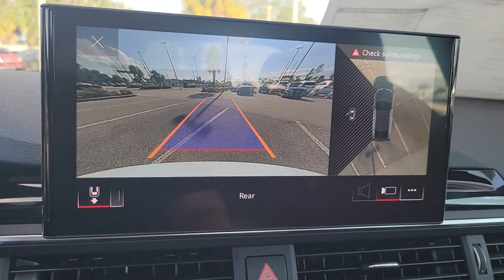2023 Audi S5 Clearwater, Tampa, St. Petersburg, Palm Harbor, Largo, FL 631081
Glacier White Metallic New 2023 Audi S5 3.0T Premium Plus available in Clearwater, Florida at Audi Clearwater. Servicing Tampa, St. Petersburg, Pal Harbor, Largo, FL.
2023 Audi S5 3.0T Premium Plus - Stock#: 631081 - VIN#: WAUC4CF51PA007501

Audi Clearwater
18940 US Hwy 19

2023 Audi S5 3.0T Premium Plus 21/30 City/Highway MPG